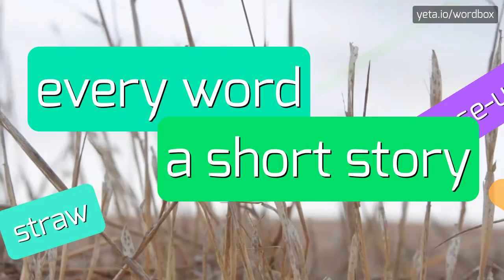LAID BACK - HOW TO PRONOUNCE IT!? (HIGH QUALITY VOICE)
Watch and listen how to say and pronounce Laid Back music band name!